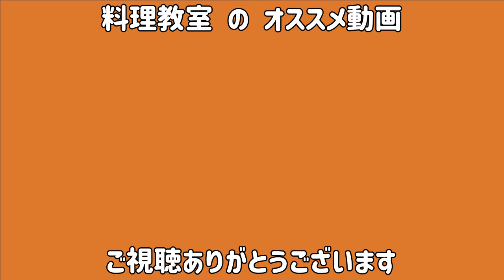焼き鳥をつくってみたら、ジューシーでおいしい#食育ラボ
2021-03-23